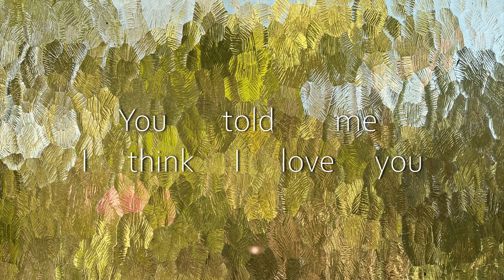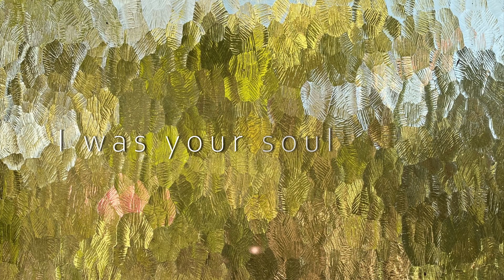Hallway (Lyric Video) - Austin Paul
This is the lyric video for my original song, "Hallway". I couldn't have made it without the help of my very talented friend, Max, who sat down with me for an evening and taught me how to do what I wanted to do. Huge thank you to him!

Austin

Audio: written, recorded, and produced by Austin Paul
Video: produced by Austin Paul and Max Delsid